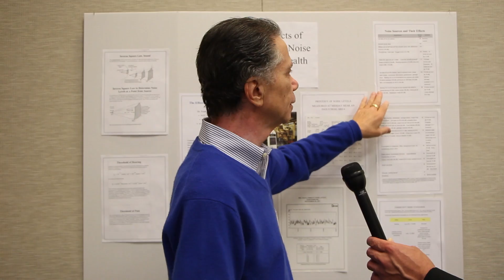Trident University Faculty: Dr. Frank Gomez, College of Health Sciences